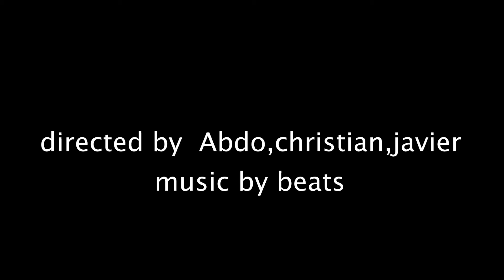Javier, Christian, Abdo